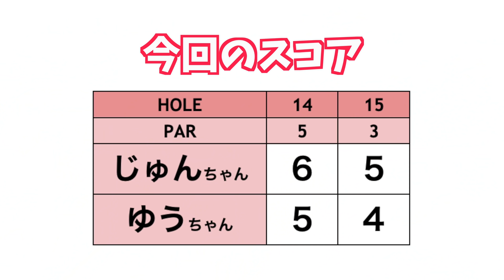今日は調子も良いし"運"も良い！【ぶっ飛び女子2人のラウンド#7】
今回は、初登場のゆうちゃんと
じゅんちゃんが白ティーからラウンドします！

"ミラクルショット"とか"スーパープレー"とか
語彙力ないのかくらい今回のシリーズでは多用してますが(笑)
そのくらい良いショット、良いシーンばっかりですね😊